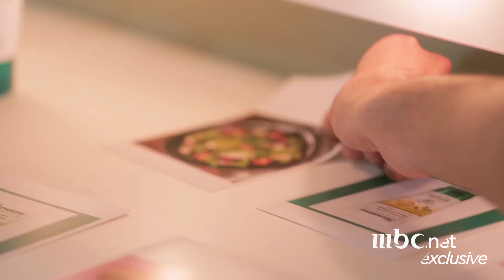Himalaya ReadyToFace Challenges At AGT: Turn It Up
We've put the cards on the table  for AGT contestant Clemence and it's up to her to remember what they are. Will she succeed? Let's find out!